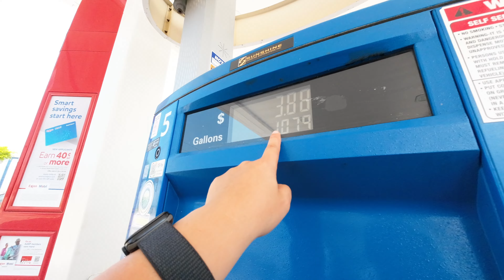Manejando al centro de alquiler de autos (Aeropuerto de Miami)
Cámaras utilizadas: Sony RX100 VA, DJI Osmo Pocket, iPhone 11 Pro y Canon SX50 HS.